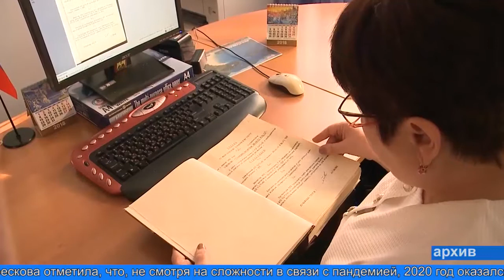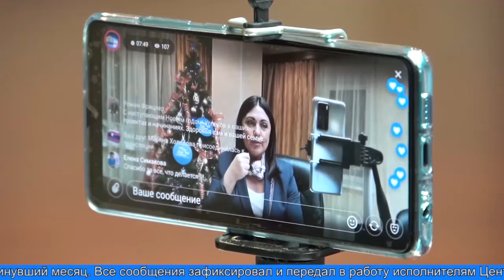Глава города в прямом эфире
Подвела итоги уходящего года, ответила на вопросы горожан, поделилась планами на ближайший год.